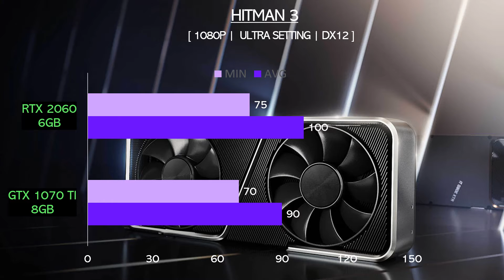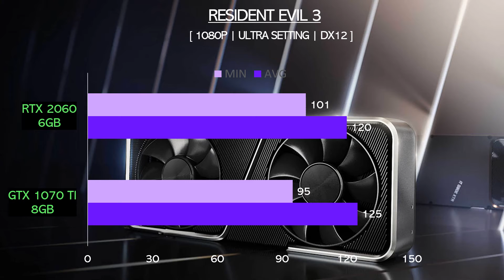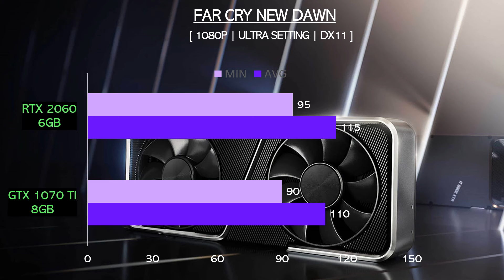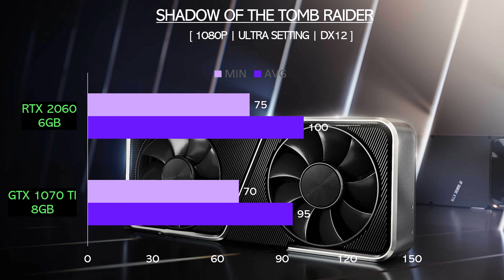RTX 2060 vs GTX 1070 Ti - R5 5600X - Gaming Comparison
This video compares RTX 2060 vs GTX 1070 Ti - R5 5600X - Gaming Comparison . I really hope you enjoy it.

TEST SYSTEM:
CPU: AMD Ryzen 5 5600X
MOB: X570 Gigabyte Gaming Pro
GPU:  MSI NVIDIA GEFORCE GTX 1070 TI 8GB GDDR5
           MSI NVIDIA GEFORCE RTX 2060 6GB GDDR6
RAM: 16 GB DDR4 3200 MHz